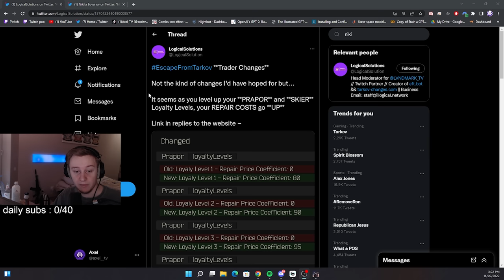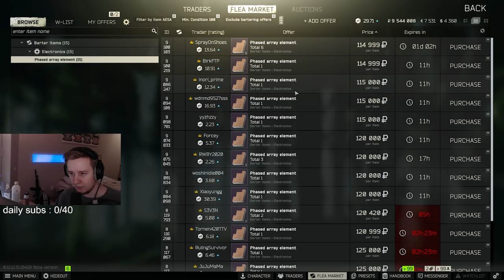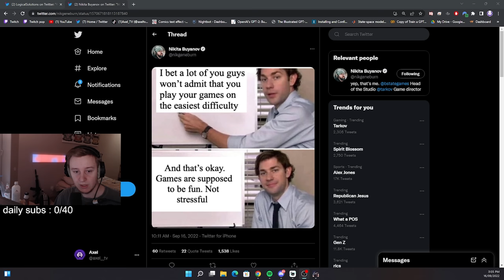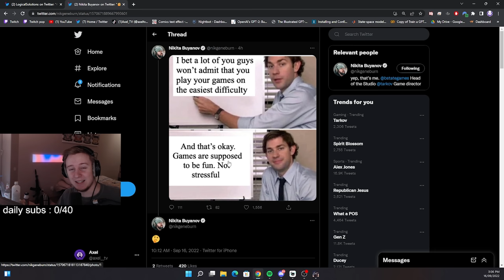BSGs Silent change for Armour Repairs - Escape From Tarkov